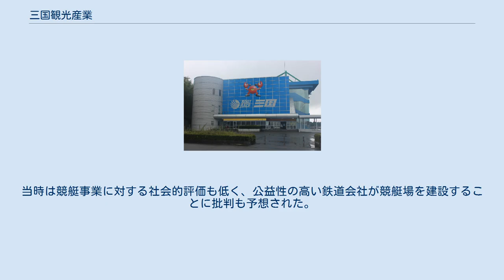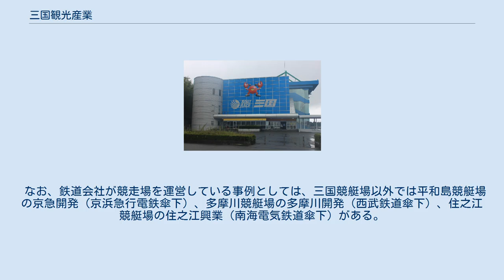三国観光産業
三国観光産業株式会社（みくにかんこうさんぎょう）は、福井県坂井市に本社を置く日本の施設運営会社。
京福グループの1社。
三国競艇場の所有、越前松島水族館の経営、三国観光ホテルの経営、活魚販売、温泉供給事業をしている。
 1952年、坂井郡三国町（現在の坂井市三国町）と武生市（現在の越前市）のモーターボート競走事業（競艇事業）に協力する形で京福電気鉄道が「三国競艇施設（株）」を設立。
当時は競艇事業に対する社会的評価も低く、公益性の高い鉄道会社が競艇場を建設することに批判も予想された。
しかし北陸地方に娯楽の場を提供したいとの考えは支持され、1953年、三国競艇施設が九頭竜川河口付近に建設した三国競艇場で初めてのモーターボートレースが開催され、三国競艇施設が武生三国モーターボート競走施行組合から競走運営の委託を受けた。
モーターボートレースの利益還元のために1959年5月、三国町に越前松島水族館を開館した。
 1961年、京福電鉄が京阪グループ入りに伴い、京阪電気鉄道も当社に出資した。
 1962年、北陸観光開発（後の東尋坊温泉観光、片山津ゴルフ倶楽部運営会社とは無関係）が三国高校裏の三国町緑ヶ丘の台地で温泉（東尋坊温泉）を掘り当てる。
それを得て同社よりファミリーランド建設計画が立てられ、1964年4月に「東尋坊温泉ファミリーランド・ホテル松寿閣」を開館。
 1963年、競走運営の委託が解除され、三国競艇場の施設運営のみを手がけることになる。
 1968年7月、東尋坊温泉観光（株）が京福電鉄のグループ会社と成り、「東尋坊温泉ファミリーランド・ホテル松寿閣」を同社経営として営業していたが「ホテル松寿閣」のみ老朽化で1983年1月閉鎖取り壊し、跡地に新たに「三国観光ホテル」を建設、1984年元旦に開業した。
1988年12月、隣接の「ファミリーランド」が閉鎖され、「三国観光ホテル」のみの単独の施設となる。
 2004年2月、三国観光産業は東尋坊温泉観光（株）を吸収合併した。
 なお、鉄道会社が競走場を運営している事例としては、三国競艇場以外では平和島競艇場の京急開発（京浜急行電鉄傘下）、多摩川競艇場の多摩川開発（西武鉄道傘下）、住之江競艇場の住之江興業（南海電気鉄道傘下）がある。